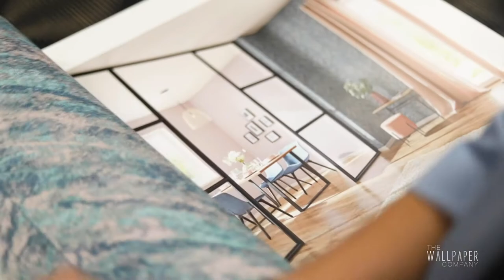Aruba Wallpaper Collection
Material: Non Woven

Paste: Unpasted

Rolls Width: 21"

Rolls Length: 11 Yards

Fire Rating: ASTM E84 - Class A (Euro: C-s2, d0)New aruba collection